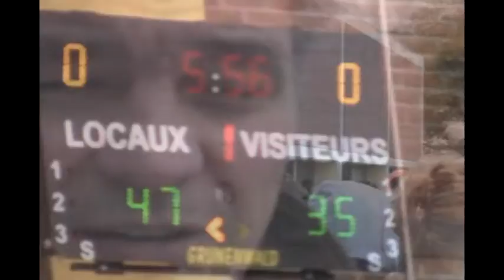STARprodigy ILIMAN NDIAYE 11 year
Un reportage de BLACKABDELROY sur LAYEN-TV WORLD